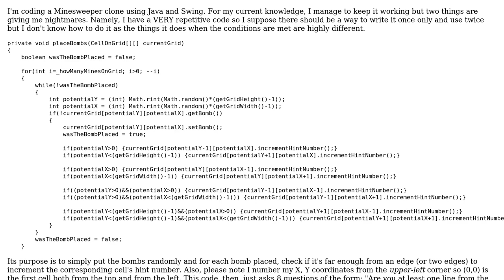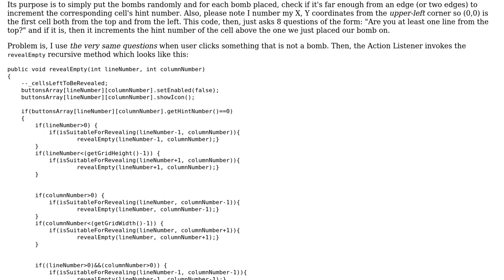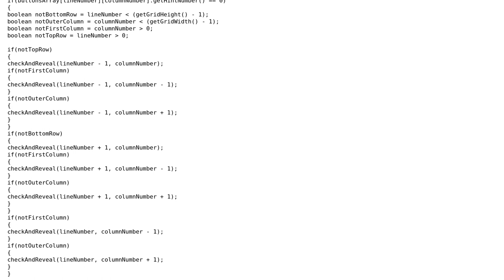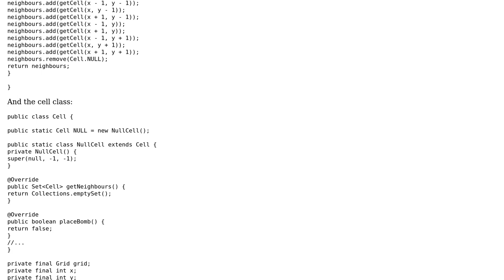Code Review: Minesweeper clone using Swing (2 Solutions!!)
Code Review: Minesweeper clone using Swing

With thanks & praise to God, and with thanks to the many people who have made this project possible! | Content (except music & images) licensed under CC BY-SA | Music | Images & others | With thanks to user Straightfw user MrLore user mheinzerling user Jamal and the Stack Exchange Network Trademarks are property of their respective owners. You are responsible for your own actions.